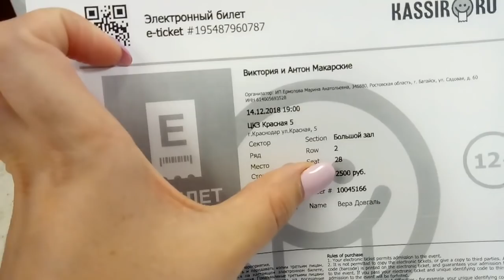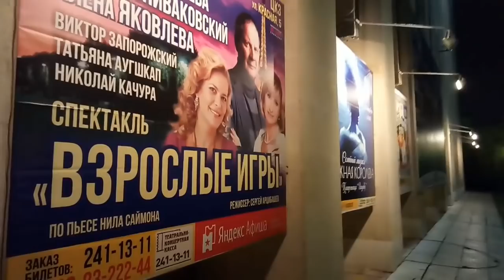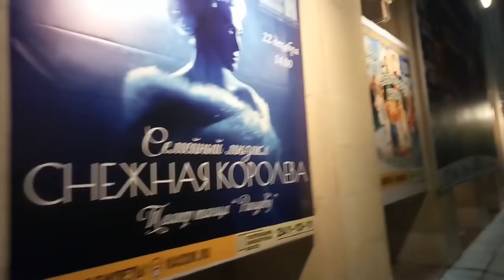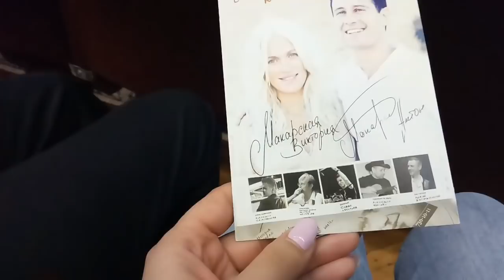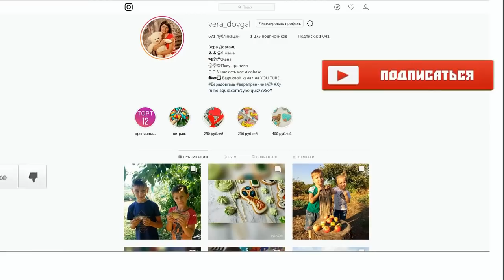♥Хуторянка ✔НА КОНЦЕРТЕ МАКАРСКИХ ✔КАК Я ЕХАЛА В КРАСНОДАР ✔ 14 ДЕКАБРЯ 2018.mp4